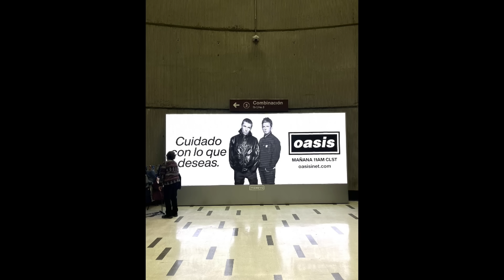OASIS ANUNCIA SU GIRA POR SUDAMÉRICA